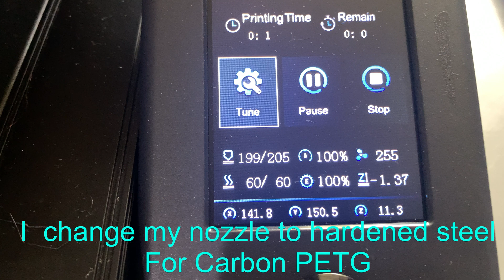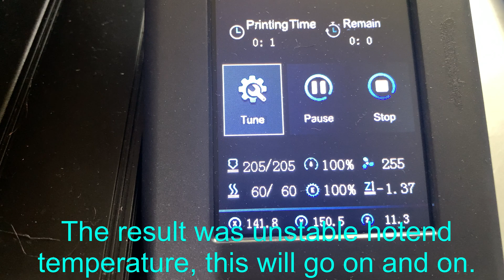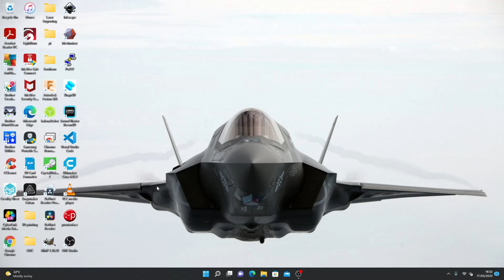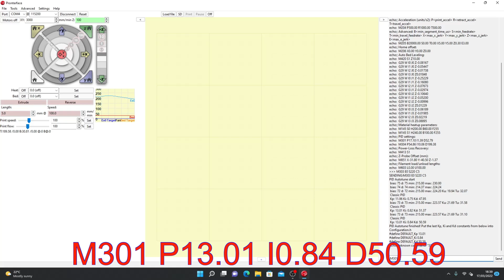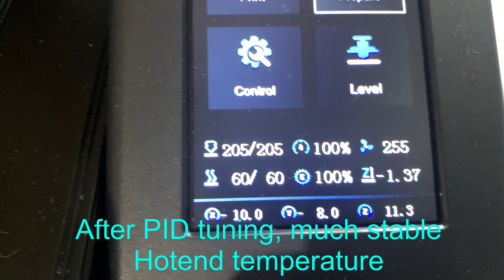Ender 3 S1 PID loop tuning.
Calibrating my Ender 3 S1 PID loop after Nozzle replacement from stock
to Hardened Steel for Carbon Fiber PETG filament. This action causes the
instability of Hotend Temperature during printing.